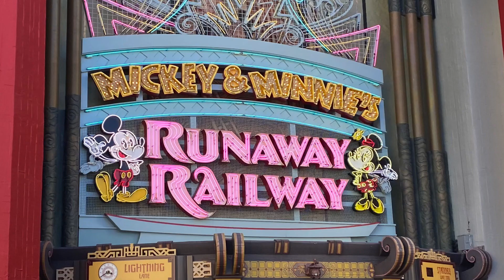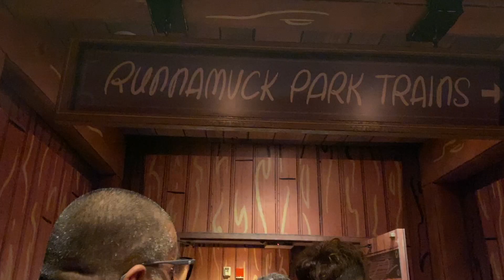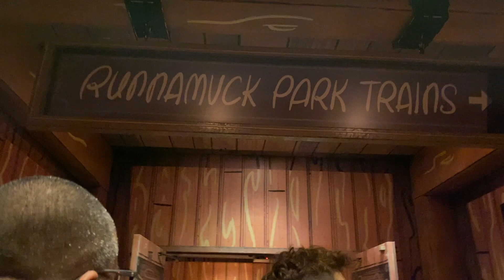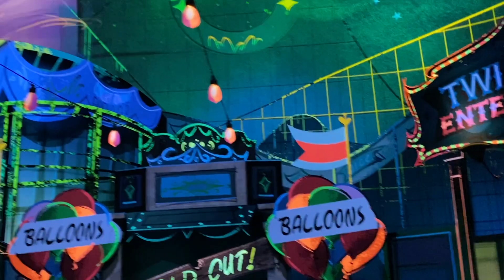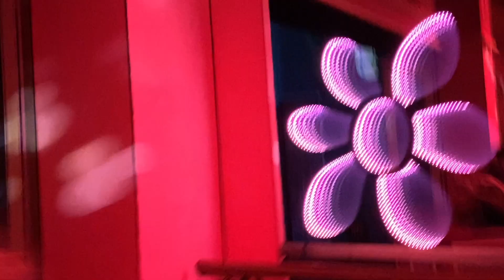Mickey & Minnie's Runaway Railway RIDE POV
Come join us as we hop a ride with Goofy on the Runaway Railway. What sort of crazy chaos is in store?? Come along and find out!

*Remember, Everyday can be Extraordinary!!!